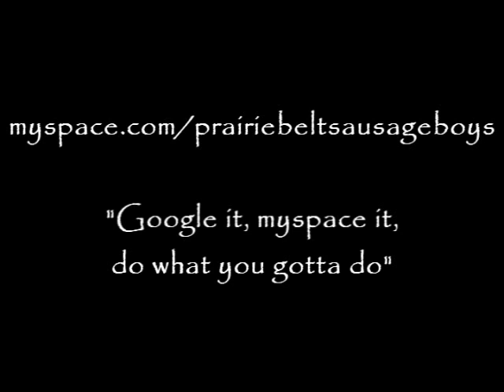PBSB Live At The Wax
Prairie Belt Sausage Boys live in 2009 at The Wax in Kitchener Ontario Canada.